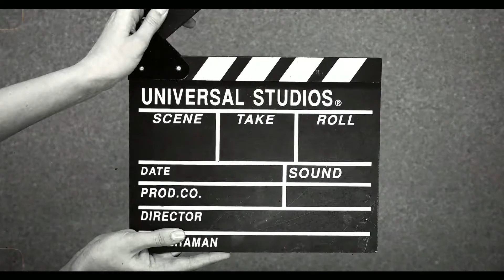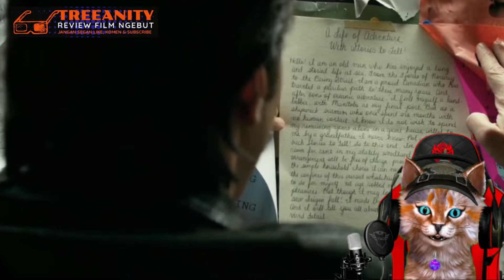TUBUH PRIA INI DI MUTILASI DIRAKIT MENJADI MAKHLUK MENGERIKAN | TUSKS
i video kali ini saya membahas alur cerita sebuah film berjudul tusk, yang rilis pertama kali pada tahun 2014. film ini adalah film bertema horror komedi, yang menceritakan seorang pria bernama wallace, memiliki sebuah acara podcast bertajuk komedi, ia berencana untuk terbang kekota kanada, untuk mewawancarai orang yang menurutnya aneh, namun setelah tiba disana, ia pun tidak mendapati orang tersebut, yang ternyata sudah bunuh diri. suatu petaka datang disaat ia mendatangi seseorang yang bernama Howard, karena ia disini akan di rubah menjadi makhluk mengerikan, menjadi seekor walrus